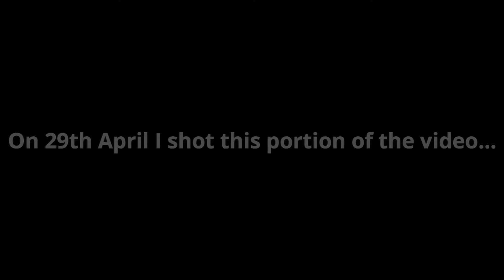MY CHANNEL'S STORY...|| 14 DAYS CHALLANGE SPEED TEST.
It's been three years down the line and this video is about how I started this channel.